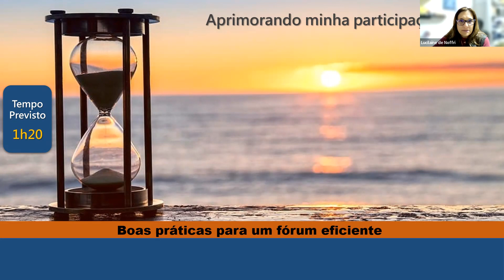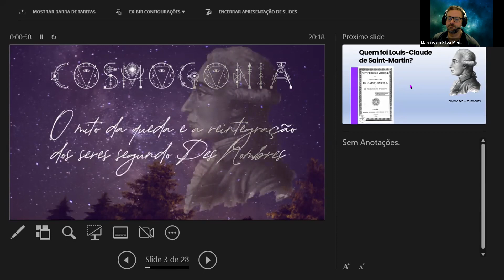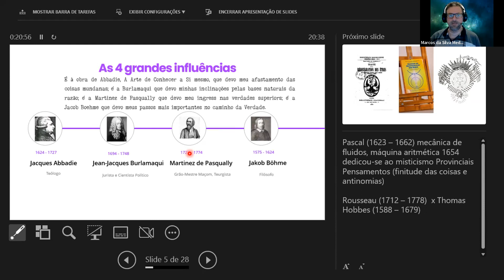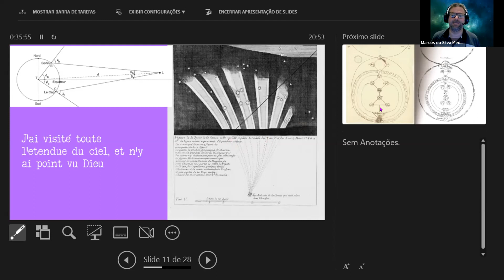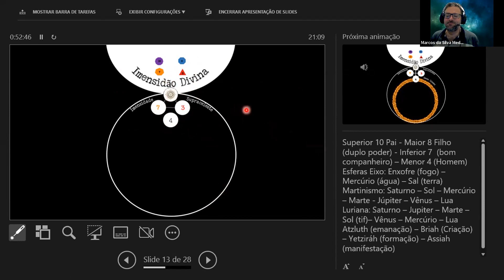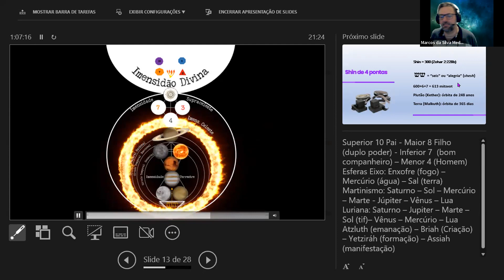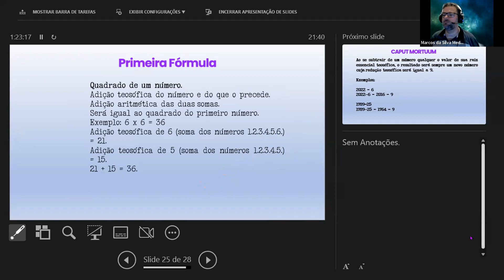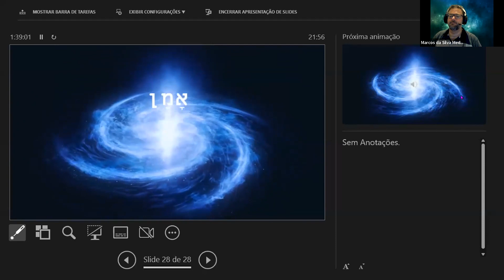A Cosmogonia, o Mito da Queda e a Reintegração dos Seres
Marcos da Silva Medeiros
130922
A Cosmogonia, o Mito da Queda e a Reintegração dos Seres segundo a simbologia Martinista dos números.

O trabalho propõe uma reflexão, no contexto histórico da obra Des Nombres (Os Números) escrito por Louis-Claude de Saint-Martin, publicada postumamente somente em 1861, acerca da Cosmogonia segundo a concepção da Numerologia Martinista. Os números no contexto Martinista são abordados como linguagem filosófica e expressão antropocêntrica de Leis Naturais universais, como expressa na Tábua de Esmeralda de Hermes Trismegisto, na segunda Lei Hermética: “O que está embaixo é como o que está em cima e o que está em cima é como o que está embaixo, para realizar os milagres de uma única coisa”. A numerologia Martinista não se propõe a fazer previsões ou conferir “poderes especiais”, contudo, é uma ferramenta de compreensão de Leis que regem as relações entre Deus, o Homem e o Universo. Sob influência de Martinez de Pasqually e do Matemático Jérôme Lalande, Luis-Claude de Saint-Martin descreve de forma fascinante uma concepção de cosmogonia iluminista, preservando elementos da tradição primordial e ontologia judaico-cristã, porém expressando-a para além de dogmas religiosos, com a linguagem universal dos números. A origem do universo e do homem, o mito da queda, a finitude das coisas, a eternidade, hierarquia e reintegração dos seres tornaram-se temas que o Filósofo Desconhecido encontraria ressonância na obra de Jacob Boehme por intermédio de seu amigo Frédéric-Rodolphe Saltzmann, dando origem aos fundamentos da filosofia e deontologia  Martinistas.